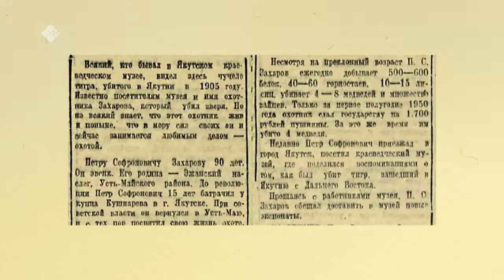«Бу Дьокуускай» биэриигэ: Ярославскай аатынан түмэлгэ турар баабыр чуучалата (10.01.22)